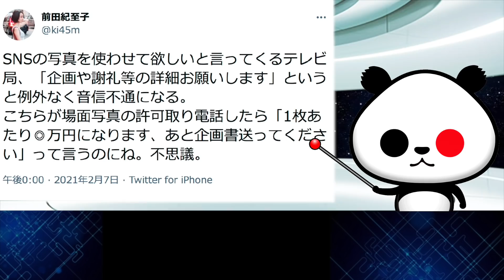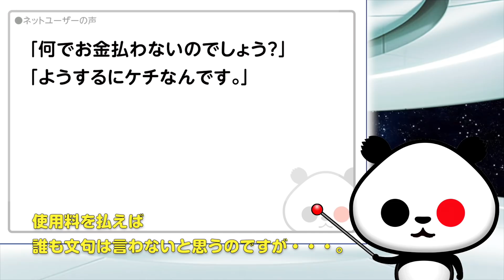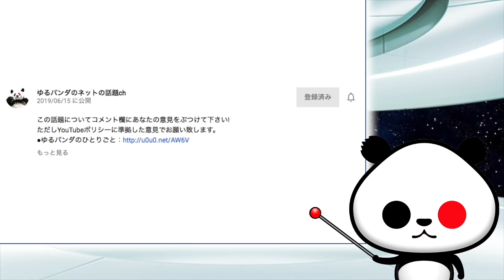「SNSの写真を使わせて欲しいと言ってくるテレビ局は…」が話題